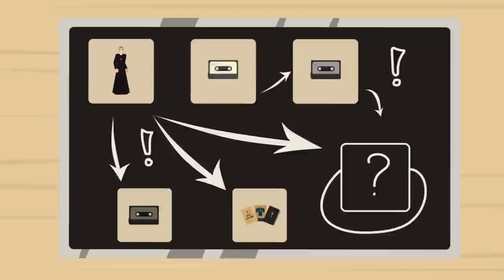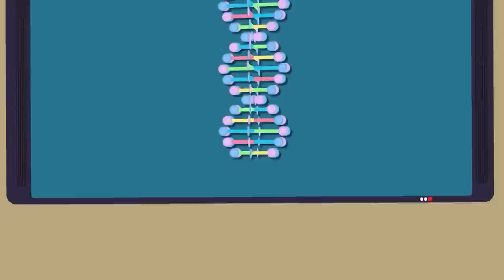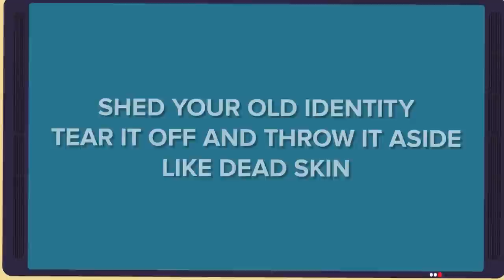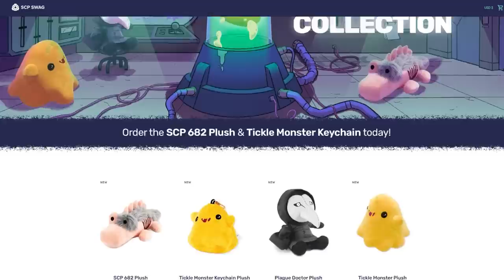SCP-3089 - That Old Time Religion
SCP 3089 is a Keter Class anomaly also known as That Old Time Religion.

 SCP-3089 is a phenomenon that emerges among communities focused on developing methods to acquire physical, financial, and social prosperity. Although its precise pathology is not yet understood, affected communities are identified by several markers — the most prominent of which is a fixation on achieving material success via the application of rituals associated with the Cétlaidí, or "Singers" (a Druidic cult active in Ireland between the 15th and 19th centuries).

SCP3089 -A instances are members of an affected community afflicted with SCP-3089-B — a form of chimerism incorporating exogenous genetic material from the Cicadetta montana, or New Forest cicada.

SCP-3089 - That Old Time Religion is based on "SCP-3089" by (account deleted)